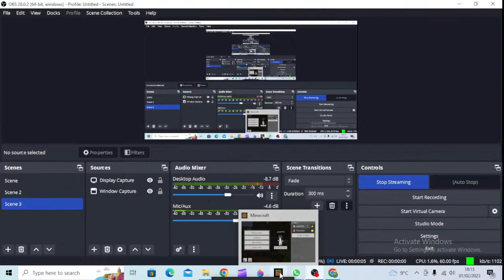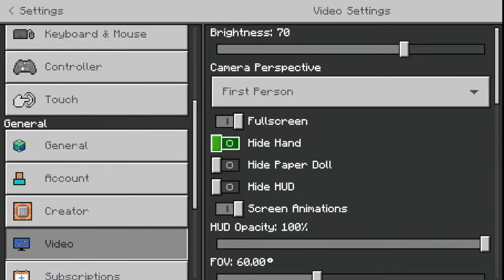Playing Minecraft Live!! w/Joe's Prime Gaming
come join for fun!